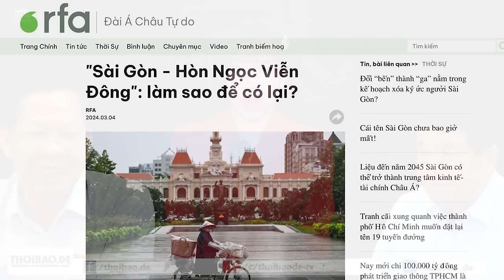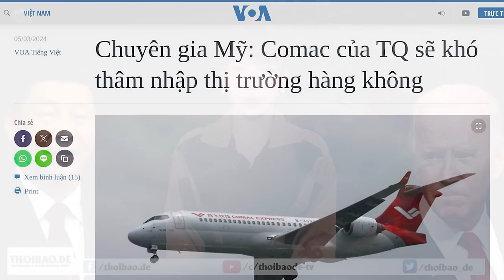Làm sao để Sài Gòn trở lại là Hòn Ngọc Viễn Đông?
Hòn Ngọc Viễn Đông đã mất vào năm 1976, khi Sài Gòn chính thức bị xóa tên và thay bằng thành phố Hồ Chí Minh, và văn hóa của Sài Gòn xưa đã bị triệt diệt dần. Bây giờ, muốn làm sống lại Hòn Ngọc Viễn Đông thì phải trả lại tên Sài Gòn. Đó là điều kiện căn bản nhất và quan trọng nhất. Thứ hai, muốn làm cho Sài Gòn - Hòn Ngọc Viễn Đông sống lại, tức là phải làm cho văn hóa Sài Gòn xưa sống lại.